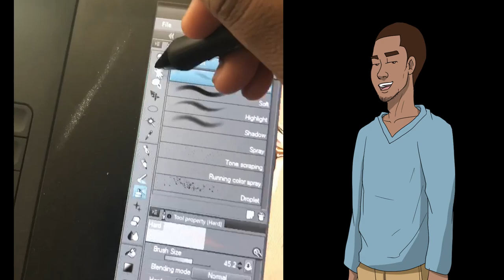Chris Brown Drawing + UPDATE!!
My animated self updating you about the channel and my celebrity Drawings!
Hey you guys sorry for the hold up with my channel and delivering you guys the content that you deserve, i've just been sick for a long time, so it may SEEM that I've been slacking off but I'm getting back at it REAL SOON!

Celebrities in the video:
Chris Brown
OBJ
Lebron James
Rush Hour (movie characters)
Jackie Chan
Chris Tucker
Cardi B
Nikki Minaj
Mac Miller